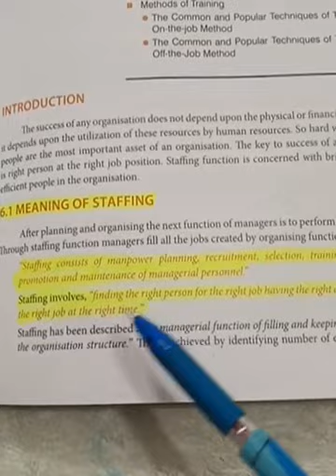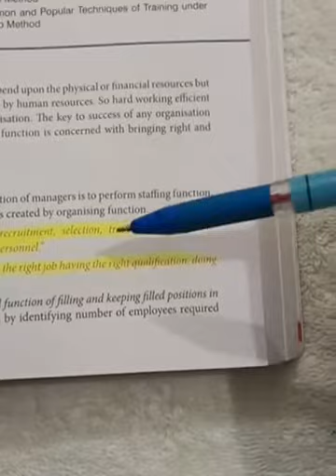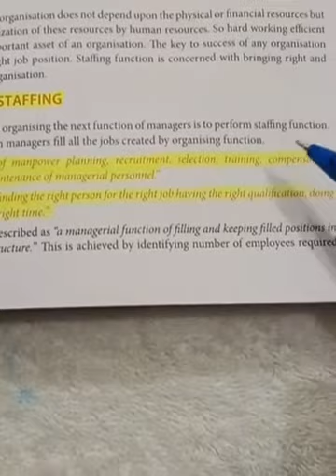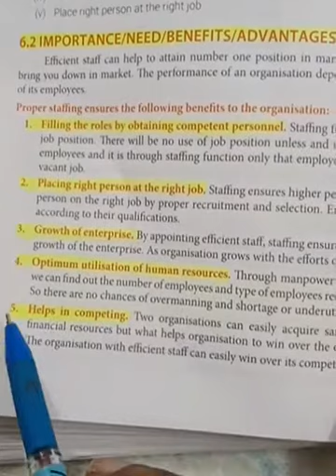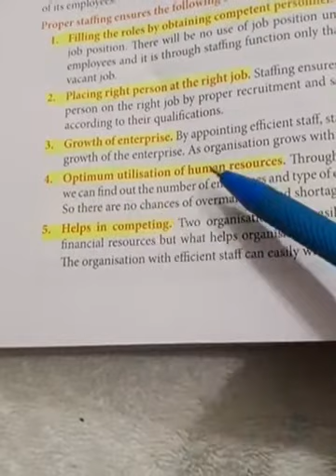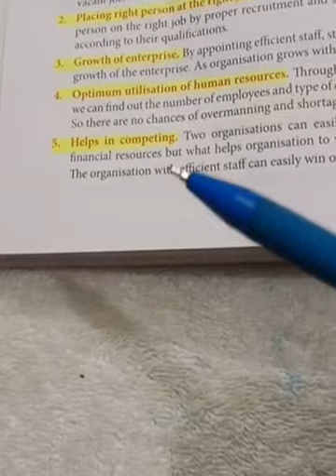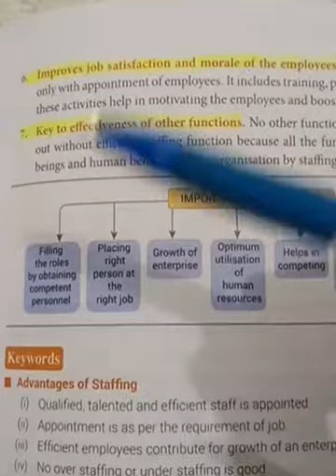12th BST Ch 6 Part 1